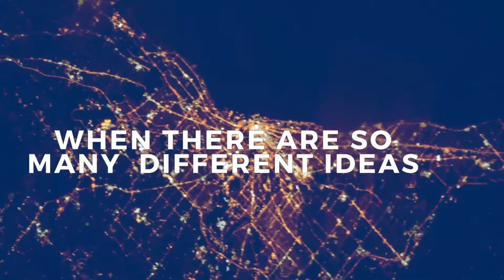Jesus' Heart For The LGBTQ+ Community